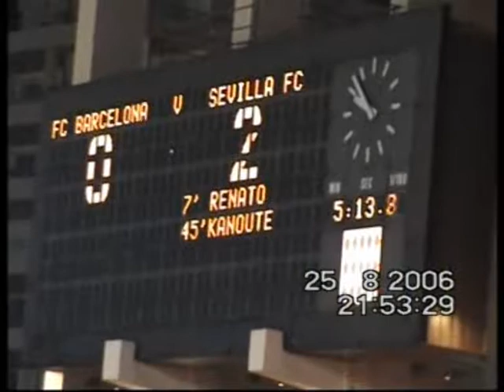Video Nº 28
Imágenes desde la grada del estadio Luis II de Mónaco en la Final de la Supercopa de Europa entre el Sevilla F.C. y el F.C. Barcelona, que finalizó con la victoria sevillista por tres goles a cero